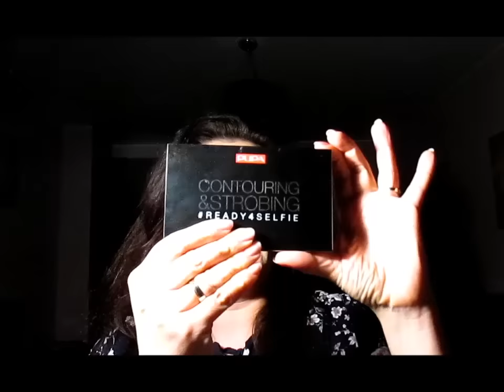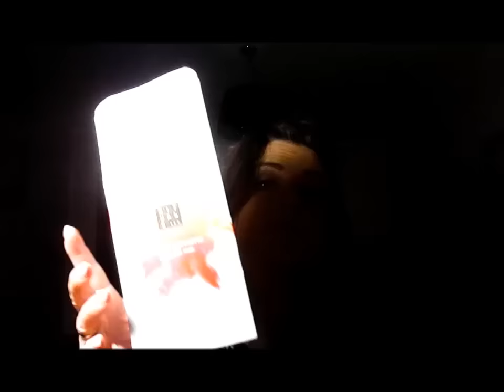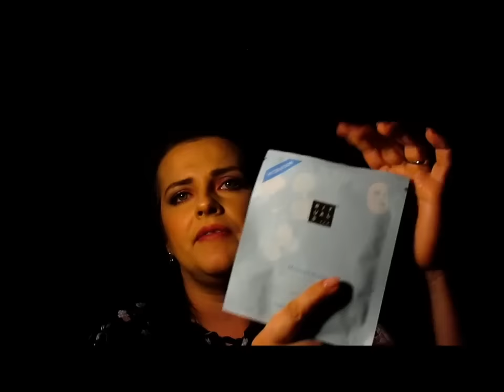Ulubieńcy i bubel;)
1.Płyn micelarny Garnier
5.Podkład Sephora Glow, Clair Light 20
6.Podkład Max Factor Radiant Lift, 60 Sand
8.Puder Pupa Compact Powder/Cipria Compatta
9.Diorskin Nude Air, 020
10. Pupa, 4Sun AllInOne
bronzer:
13.Paleta Too Faced Then& Now
14.Maska Rituals Plastic Fantastic, Ritual of Holi
16. Żel pod prysznic Rituals, Ritual of Sakura
18.Maska w płachcie Rituals Moisture Boost
19.Maska w płachcie,Rituals Youth Boost Antiaging

Bubel:
20.Rituals, Yellylicious Ritual of holi